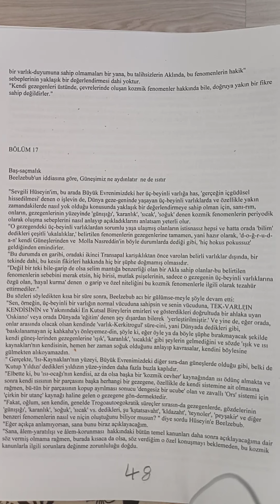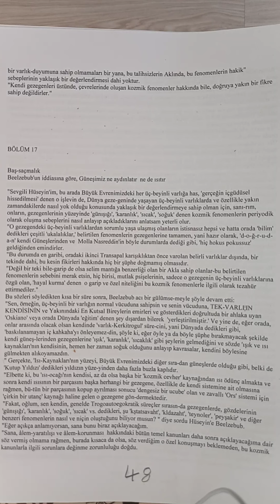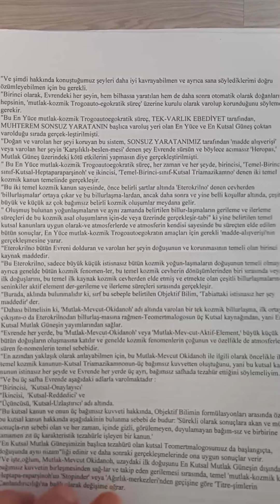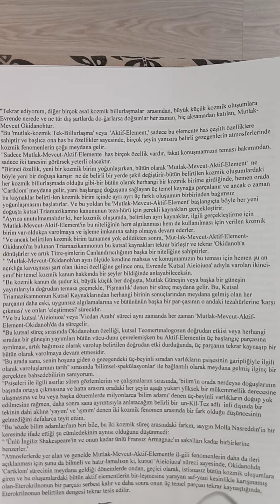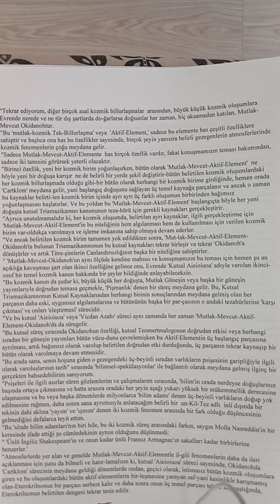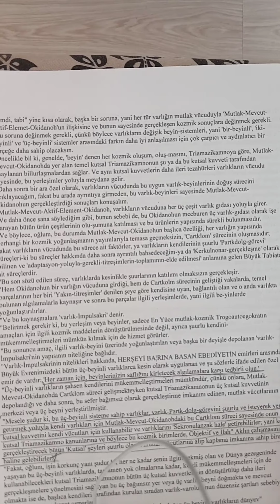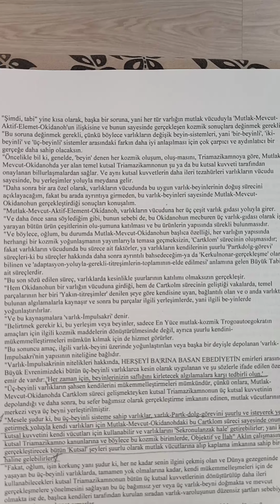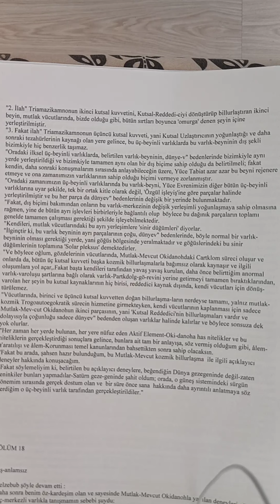Gurdjieff-Bölüm_17 {Baş-saçmalık_ Beelzebub'un iddiasına göre, güneşimiz ne aydınlatır ne de ısıtır}